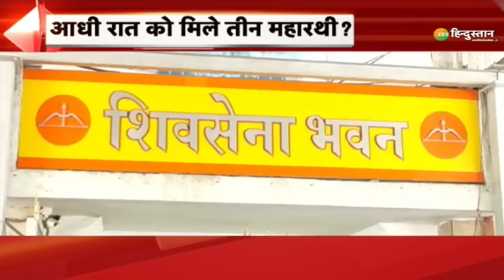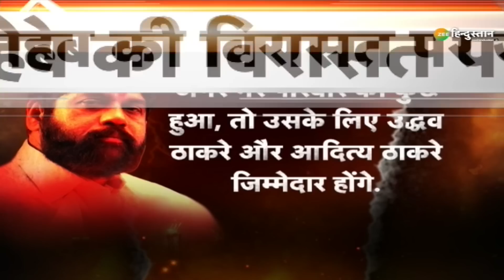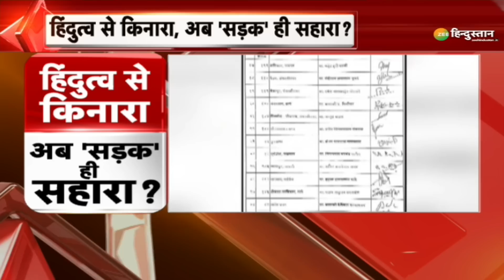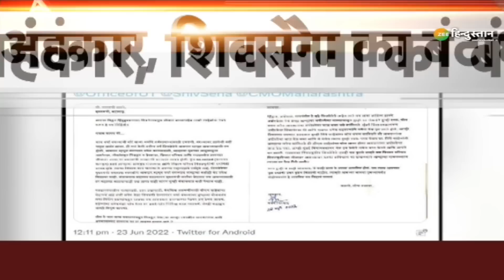Rashtravad: उद्धव सरकार की विदाई पर वड़ोदरा में लगी मुहर? | Eknath Shinde | Uddhav Thackeray | News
शिवसेना के बागी नेताओं के लीडर और विधायक एकनाथ शिंदे और भाजपा नेता देवेंद्र फडणवीस के बीच शुक्रवार रात मुलाकात हुई है. सूत्रों के हवाले से यह भी जानकारी मिली है कि अमित शाह भी उस वक्त वडोदरा में थे.

About Channel